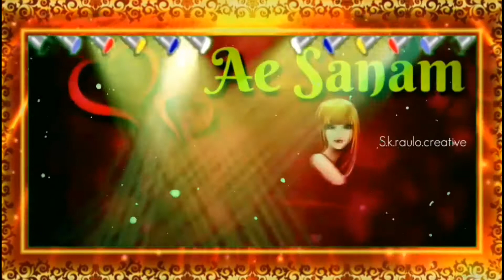❣💝Tumko Chaha💖❤ Tha Tumko 💕💚Chahenge💖💓 Waade Jo💘❤ Kiye Woh💘💗💞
Tumko Chaha Tha Tumko Chahenge
Waade Jo Kiye Woh Nibhaayenge
Aye Sanam Har Janam Ka Yeh Ikraar Hain
Humko Tumse Pyar Hain